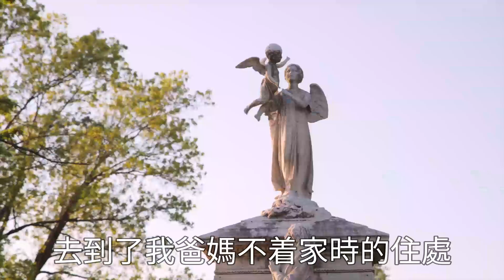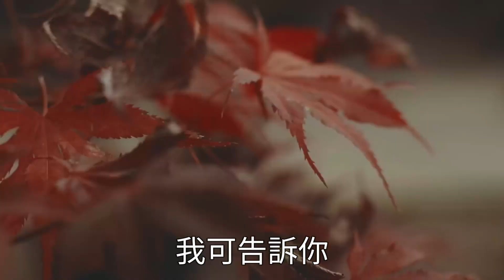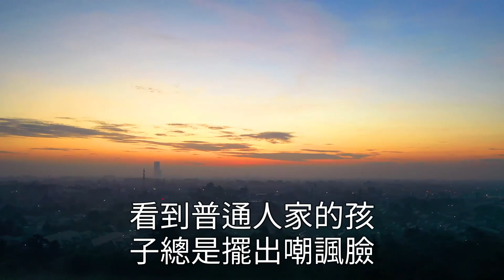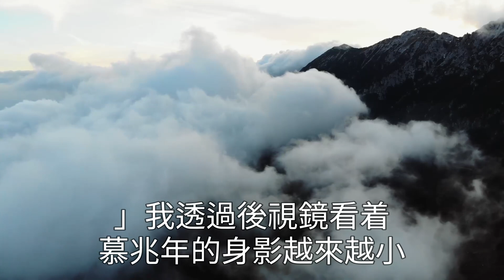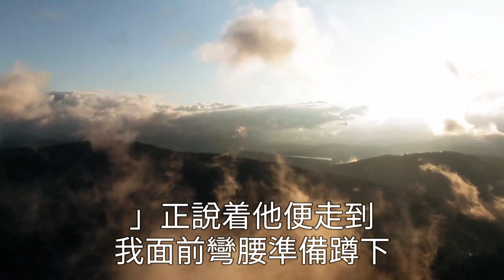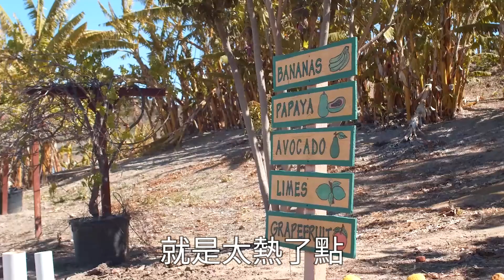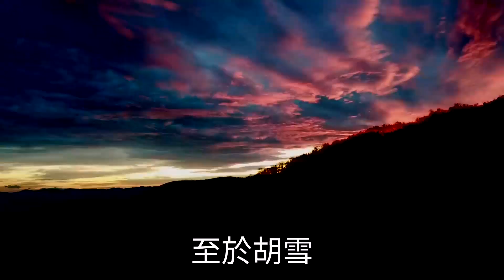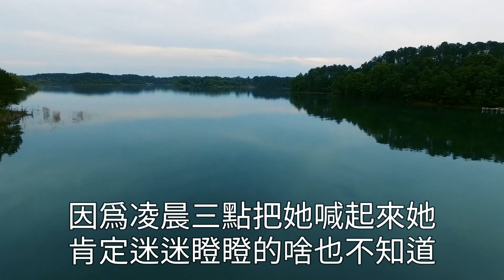高考後收到清華通知書，為掙學費去工地搬磚300一天，不料卻看見家門口停著一排豪車，而我天天哭窮的爸媽穿得珠光寶氣，抱著我說：兒啊都說寒門出貴子，看來我們的決定果然沒錯我傻眼了